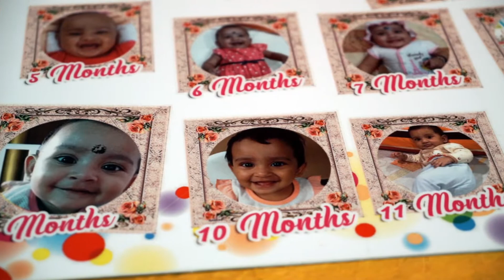Sudiksha Baby highlights